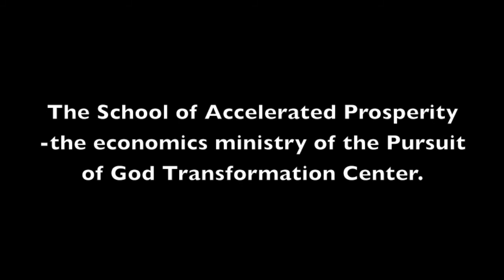Savings Saturday Lunch & Learn(Nicole Gates)